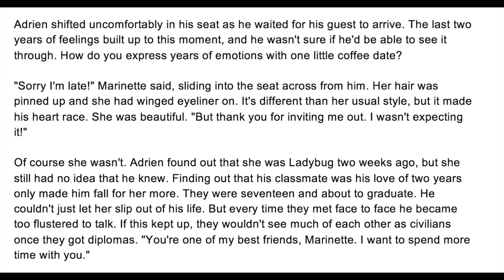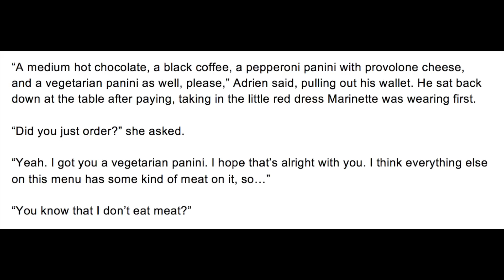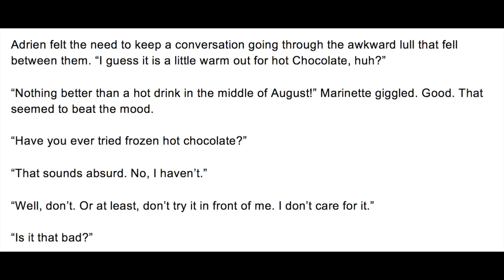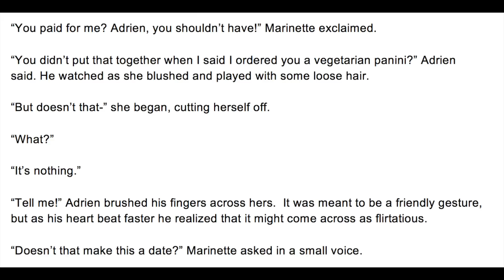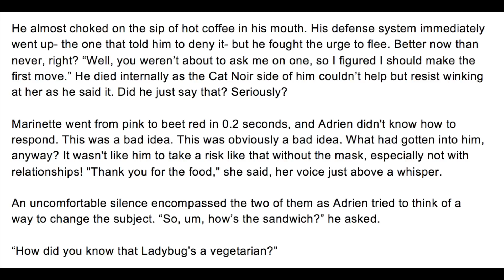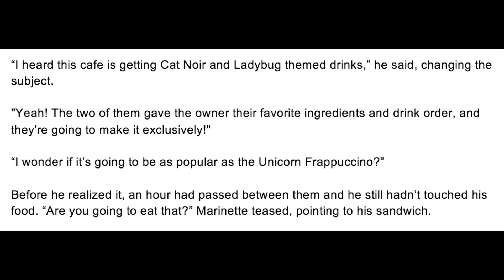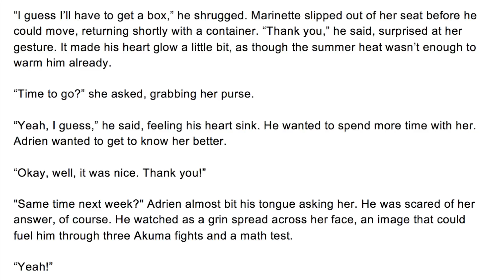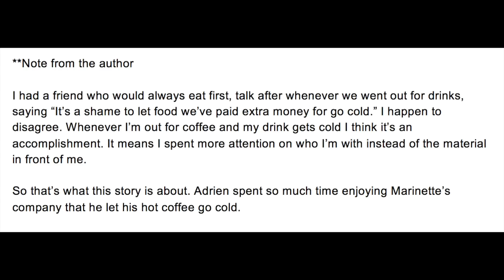Cold Coffee - A Miraculous Ladybug Fanfiction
Adrien takes Marinette out for Coffee - a Miraculous Ladybug Fanfiction read aloud